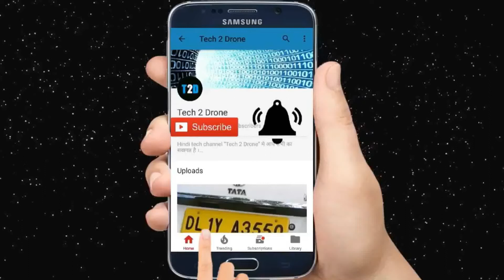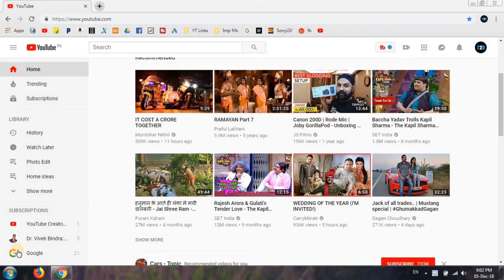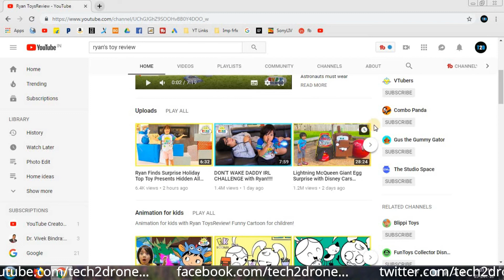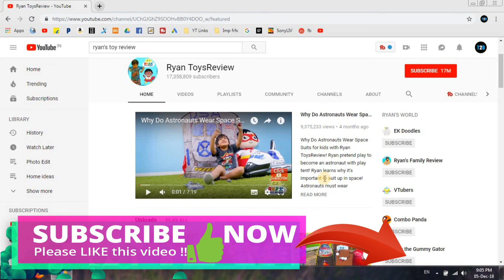Ryan Toy Review Richest Youtuber of 2018 Forbes List of youtubers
FORBES ne highest paid youtubers ki list zari kiya hai, jisme 7 years ka Ryan No 1 Rank kiya hai.Ryan 2017 ka june se 2018 ka june tak 22 million dollar(Rs 155 crore) earn kiya hai.

Ryan is a youtube star for millions of people. He is making video since 3 years of age. I hope you guys will like this video.

Technology ka daily dose in hindi !